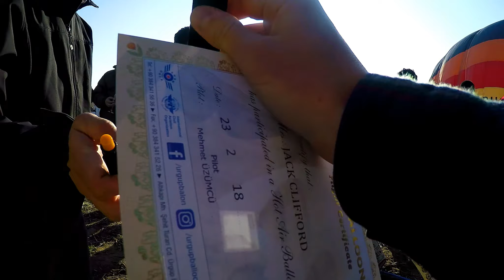HOT AIR BALLOONING IN TURKEY - CAPPADOCIA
Riding with Urgup Balloons in Goreme - in the Cappadocia area of Turkey. The town is formed of ancient inhabited caves carved into the rock, still lived in to this day!